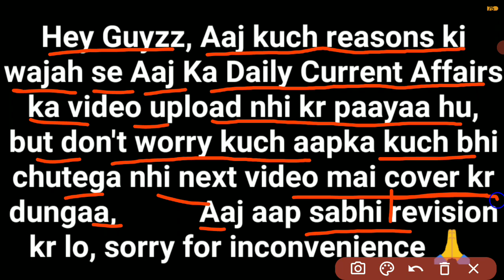31 July 2021 Daily Current Affairs 2021 | The Hindu News Analysis, Indian Express, PIB Analysis